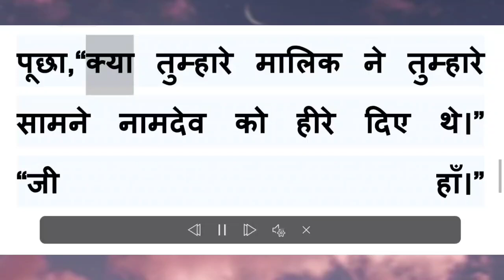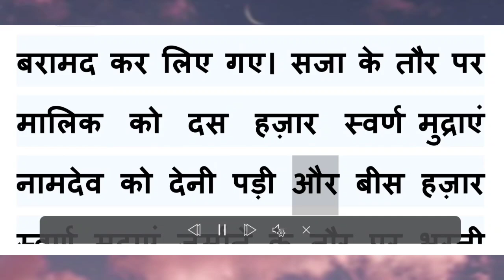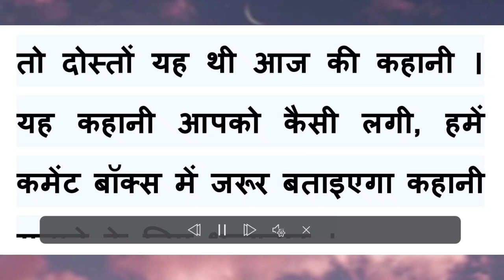तेनालीराम की कहानियां । हीरों का सच । Tenaliram ki kahaniyan ।